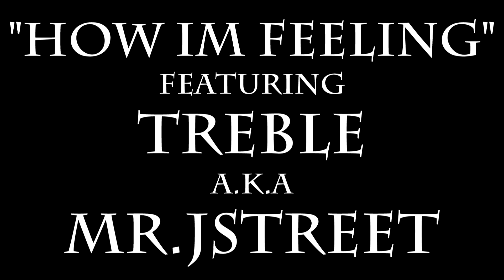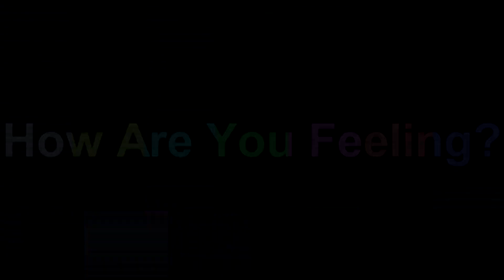"How Im Feeling" featuring Treble a.k.a Mr.J-Street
Hagerstown, MD 21740/  DMV
"How Im Feeling" featuring Treble
Treble speaks on a couple of local dudes and his up coming projects.
"How Im Feeling"